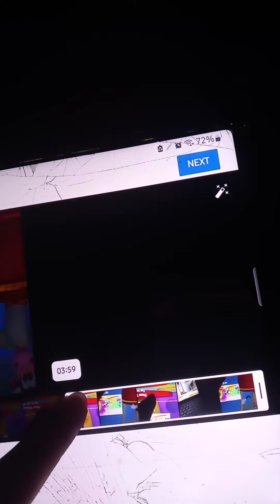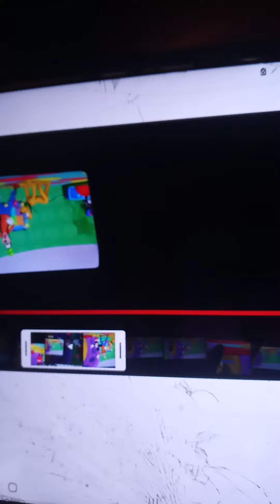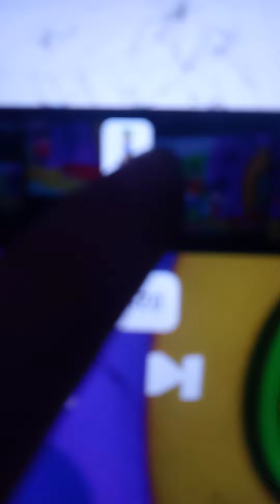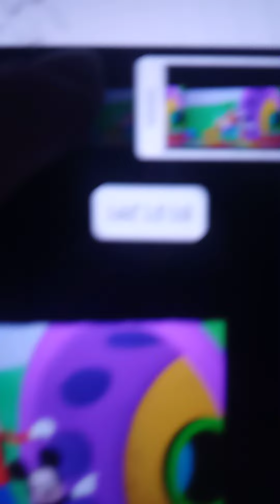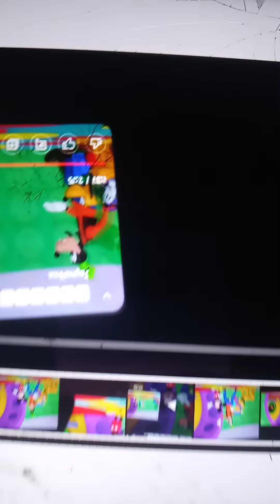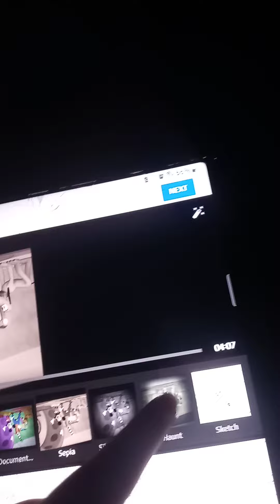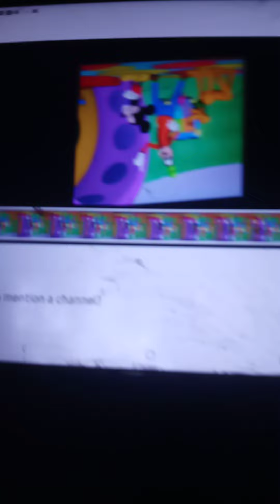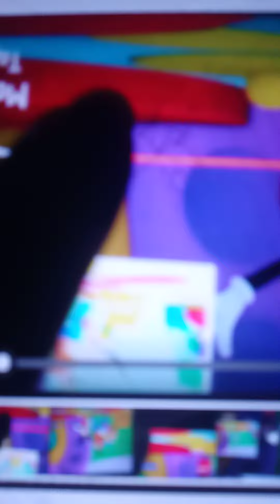July 31, 2022